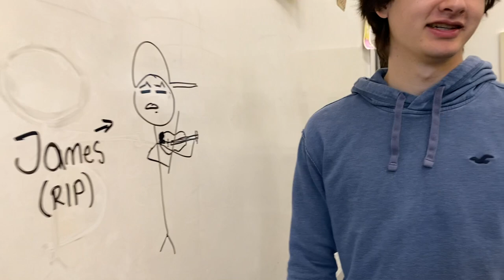School Orchestra Vlog | featuring crusty Shostakovich string quartet no. 8 memorized run-through...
sorry for your ears having to hear this crusty dusty run-through of the shosty...